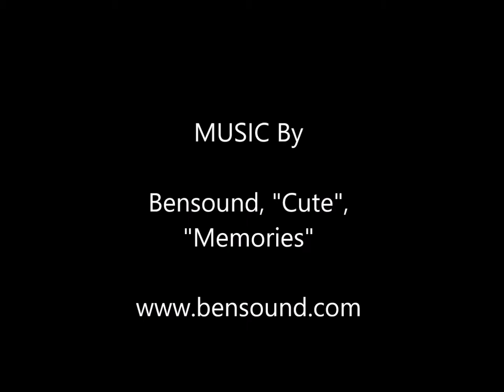Get Messy Season of Seasons Part 3 The Seasons of My Life